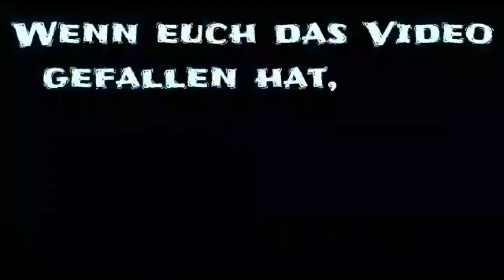Castle Clash - Kisten öffnen - Schöpfung 1.0 auspacken - [ja©kAss]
Hi Clasher,

in diesem Video öffne ich einige Lava 4 Kisten, Lava 3 Kisten, Glückskisten, Runenkisten. und ich packe die Schöpfung 1.0 aus.

Viel Spaß